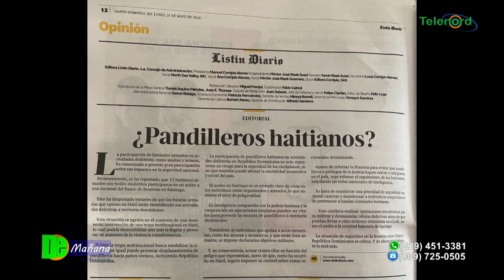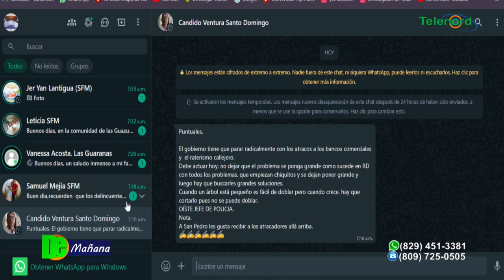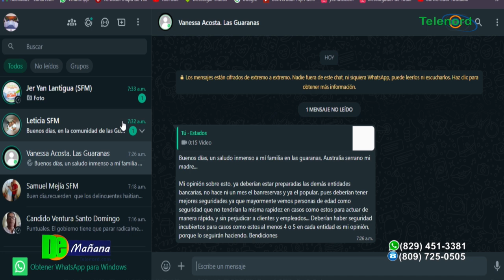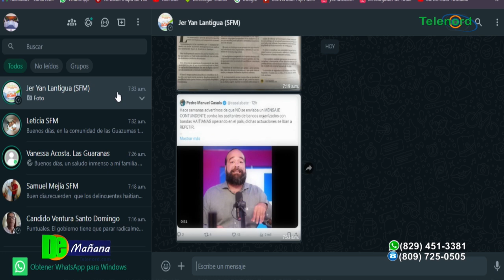Asaltos a entidades bancarias en menos de 10 días encienden las alarmas